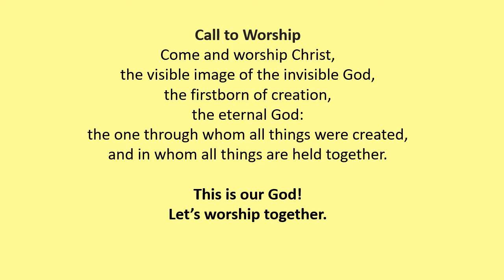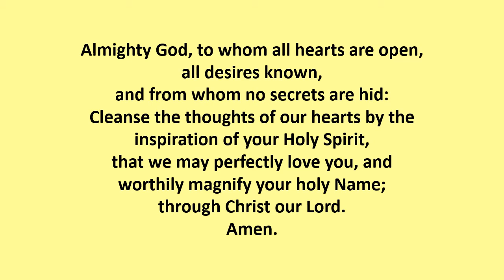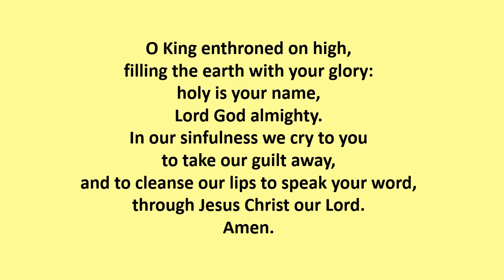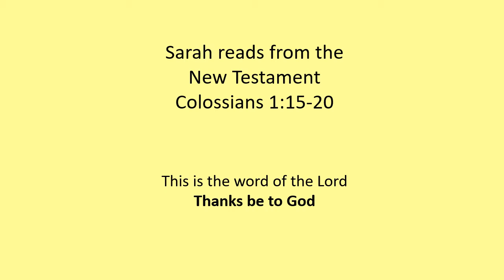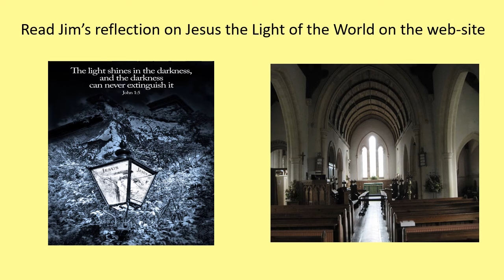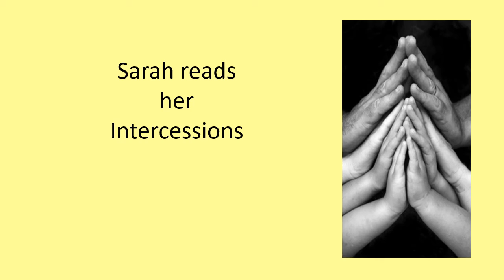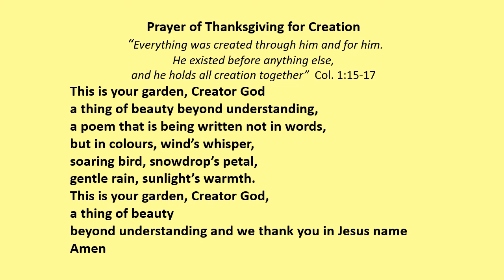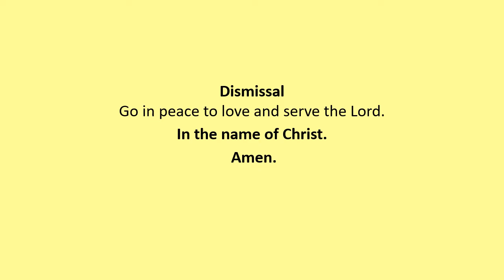Second Sunday before Lent 7th February 2021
A Service from St Laurence, Guestling